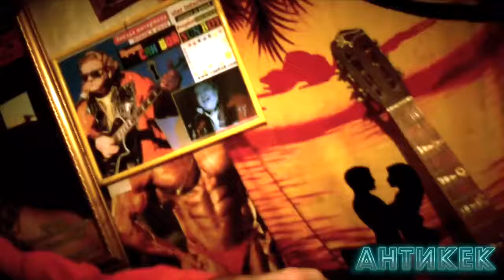Санбою свели голос с музыкой